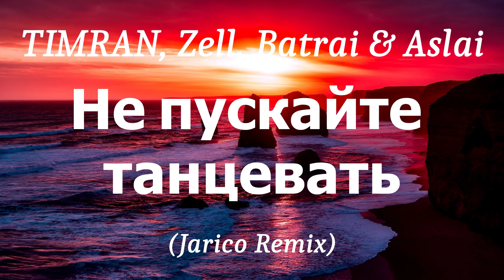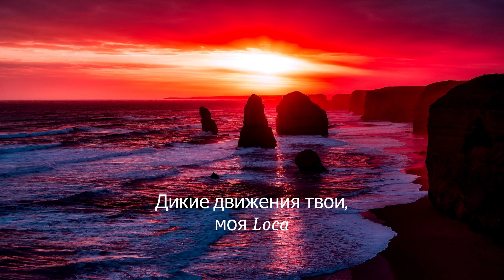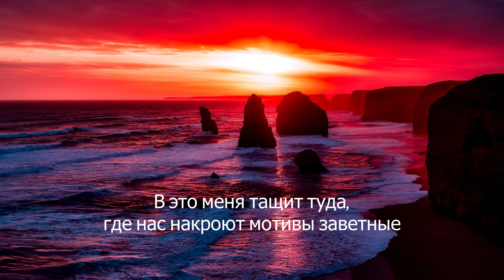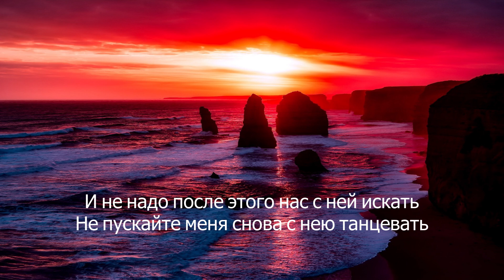TIMRAN, Zell, Batrai & Aslai - Не пускайте танцевать (Jarico Remix), (lyrics)